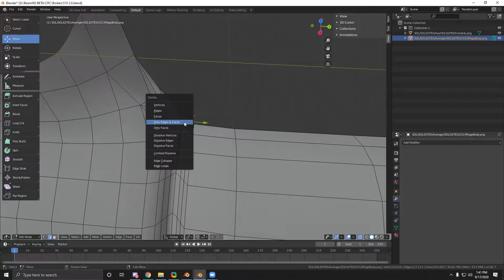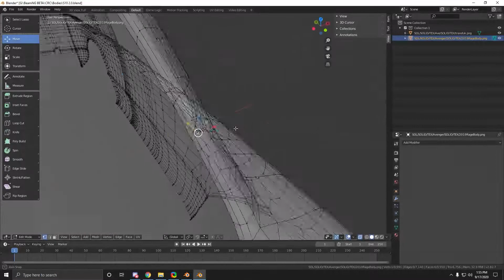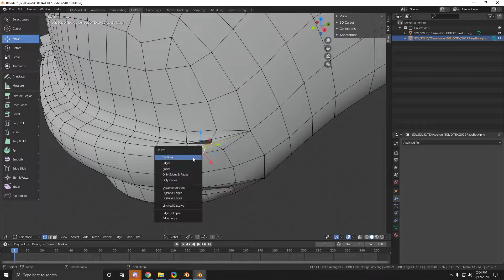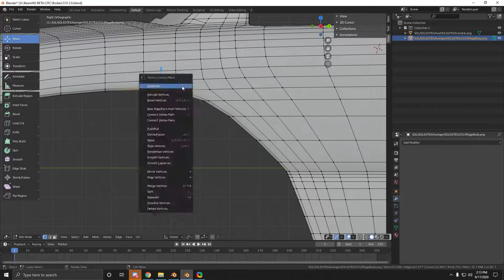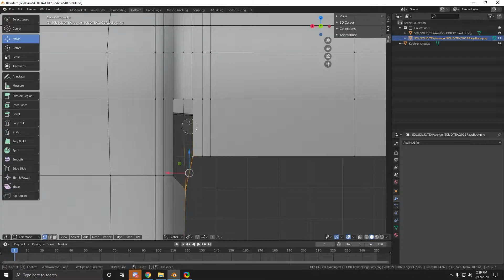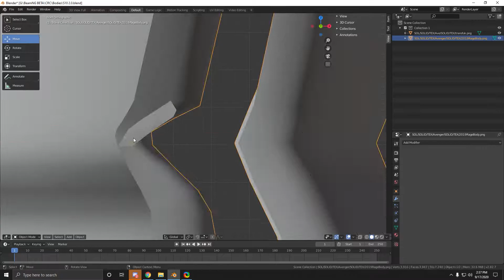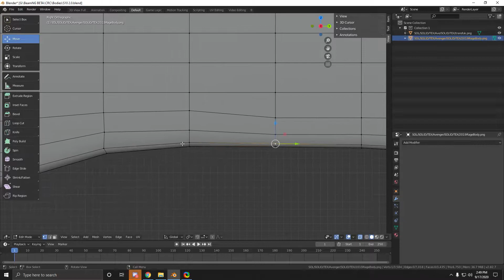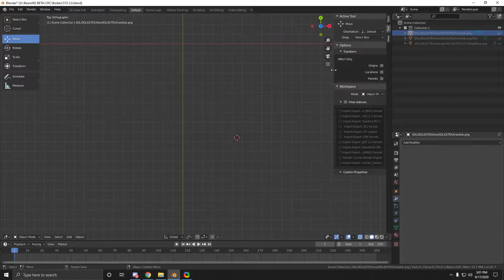Creating CRC S10 | Modeling Timelapse by Mjamfan22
Join Beam-Monsters Website!

This body was edited, not made from scratch.